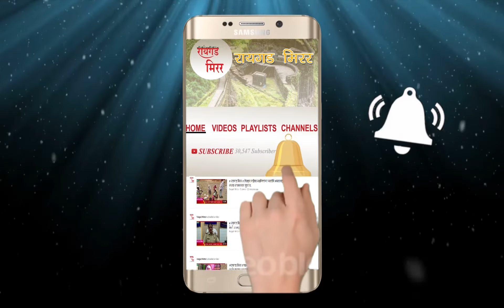Pune-पुण्यात भोरमध्ये विद्युत पुरवठा वारंवार खंडित,,एम.एस.सी.बी चे युद्ध पातळीवर काम.